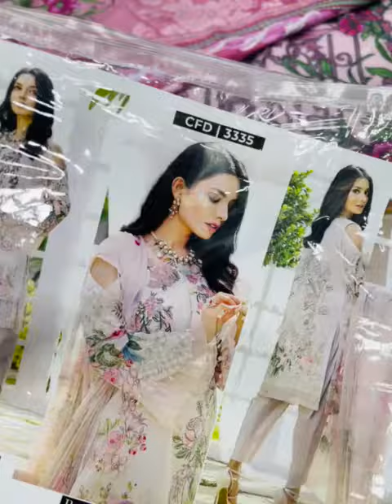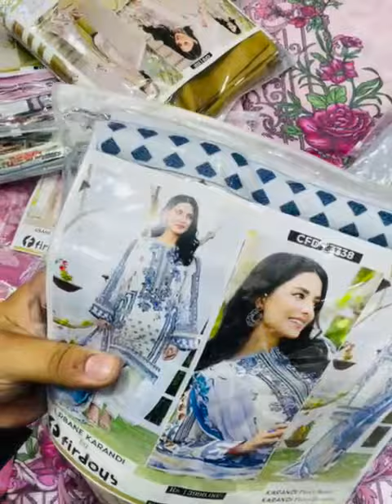Firdous Karandi 3 piece Latest Collection